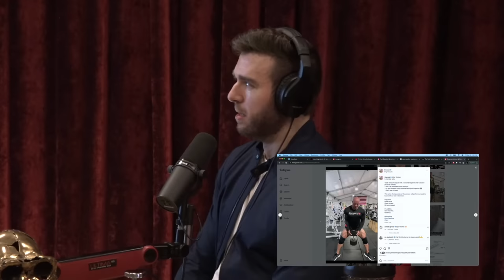Joe Rogan: The ROCK Is NOT NATURAL!! Is Hugh Jackman Juiced Up?!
Joe Rogan and Derek discuss The Rock's impressive physique and basically flat out say there's absolutely no way he's not on performance enhancers. They also discuss Hugh Jackman and conclude he's likely juiced as well.

Derek is the fitness instructor and entrepreneur behind the "More Plates, More Dates" YouTube channel, Podcast, and companion website.

Clip taken from JRE #1905 w/ Derek, More Plates More Dates

Host: Joe Rogan @joerogan
Guest: Derek @Derek_Fitness
Producer: Jamie Vernon @jamievernon